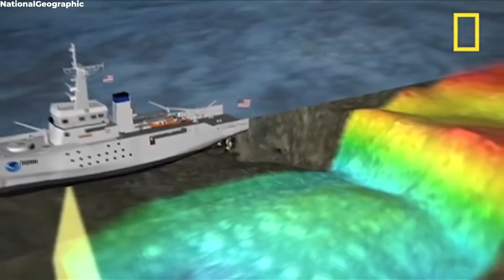Elon Musk Reveals What The Navy Saw While Diving In The Arctic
Elon Musk reveals the hidden life beneath Antarctica's ice shelves in a study. A massive thrilling discovery of an animal colony on the seafloor was made, the concept of "marine snow," and new revelations from the Southern Ocean. This piece transforms our understanding of life in extreme conditions.